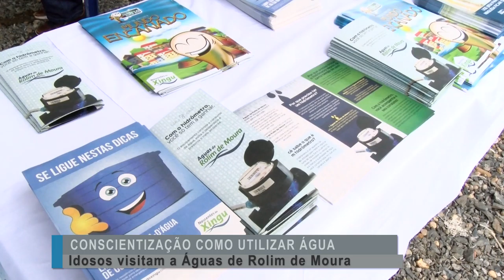Idosos visitam a Águas de Rolim de Moura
Créditos:
Reportagem: Cleiton Cardoso
Cinegrafista: Isac Valiente
Edição: Mayke Júnior